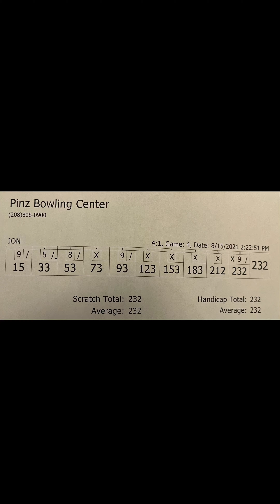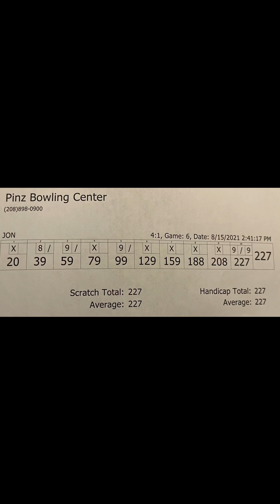August 15 2021 I was at Wahooz Family Fun Zone bowling Center meridian Idaho Game4: 232 & game6: 227